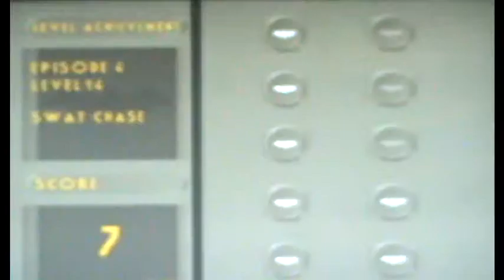LRP Batman: Vengeance Part 11 (Swat Chase)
Episode 4 Level 14.

How fuckin blind do you have to be...free TheCharlesJackson!